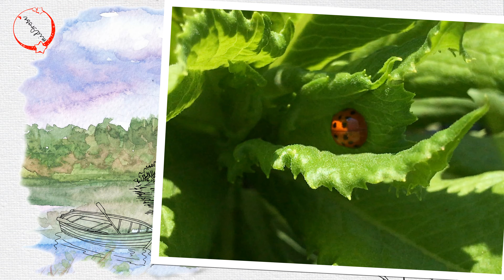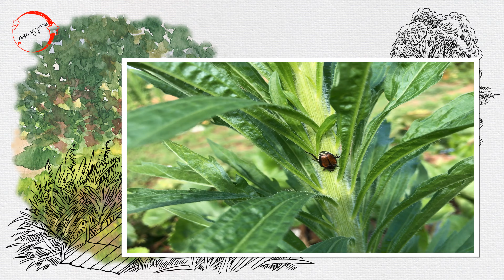Harvesting strawberries and peaches | Hái mót đào chín và dâu tây đỏ tại vườn ⓜⓘⓓ➒ⓡⓞⓢⓔ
►Recording date: Friday, June 12, 2020.

Helping keep good food from going to waste and getting it to those in our community who need it. We were able to send pounds of nutritious, delicious fruits out to agencies.